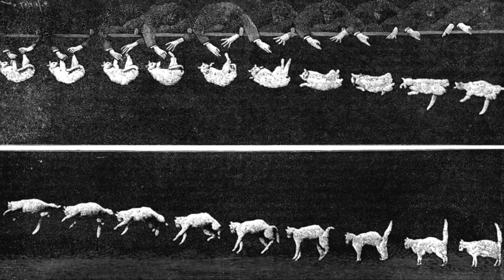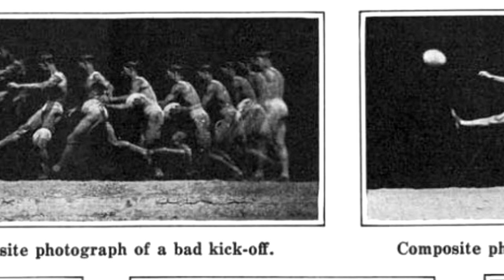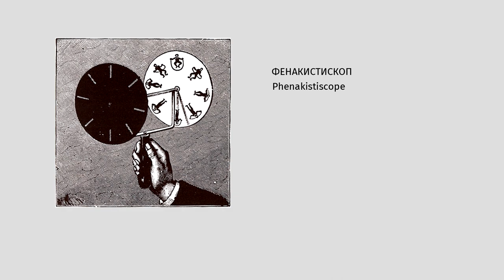Хронофотография | Этьен-Жюль Маре и его фоторужье (Étienne-Jules Marey) | Интересное кино #2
Серия роликов о рождении кинематографа, часть 2. В 1882 году Этьен-Жюль Маре (Étienne-Jules Marey) изобрел фоторужье, которое стало важным этапом в развитии не только фотографии, но и кинематографа.

Термин, который придумал Маре, "хронофотография" (chronophotography), относится не только к фотографиям, сделанным с помощью фоторужья, но и к работам других авторов. Таких, как Жан Франсуа Антуан Клоде (Jean Francois Antoine Claudet) или Фрэнсис Герберт Уэнем (Francis Herbert Wenham).

Хронофотография использовалась для самых разных целей. Например, для создания основы для рисунков фенакистископа (Phenakistiscope) или фенакистоскопа (Phenakistoscope), кинематоскопа (Kinematoscope), известного также, как мотоскоп (Motoscope), или зоопраксископа.